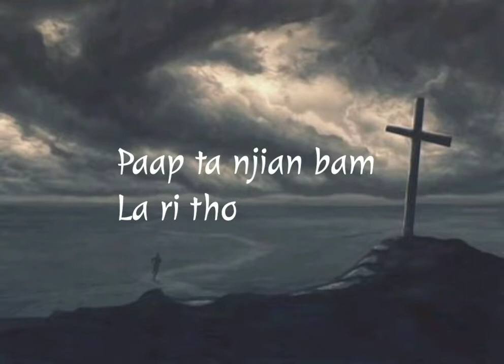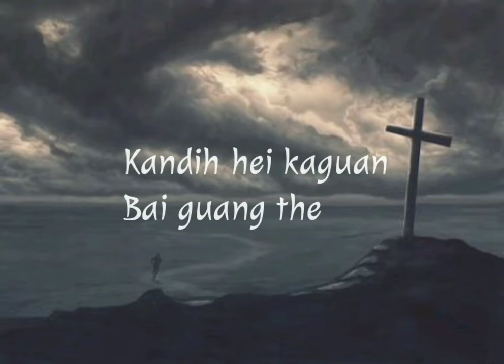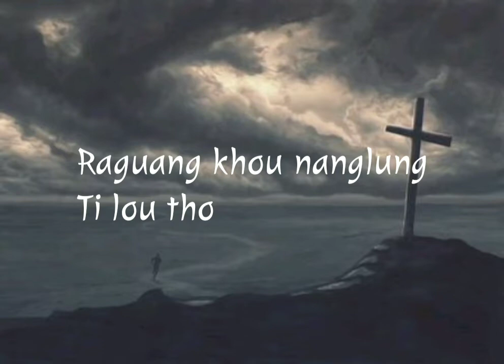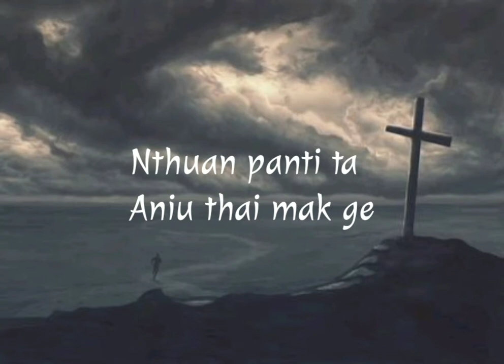Lunglai khang karaoke